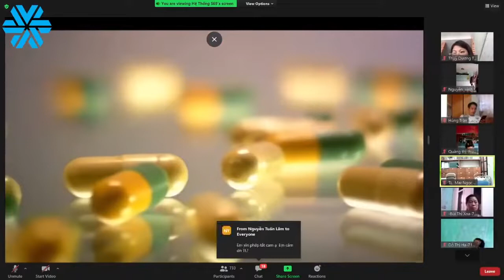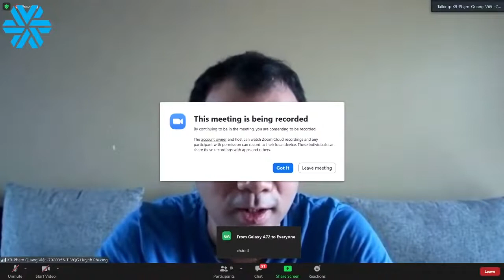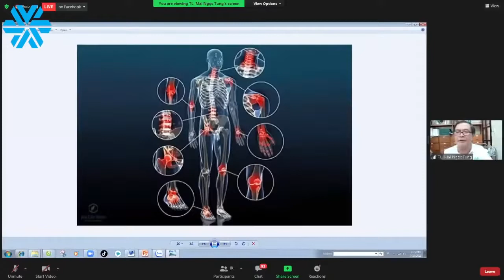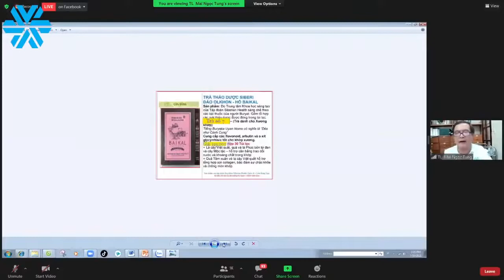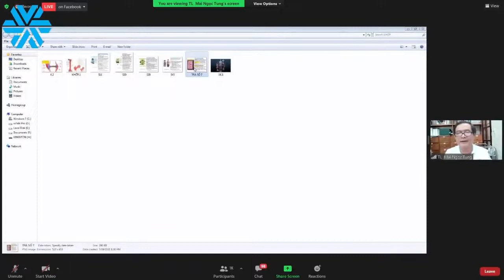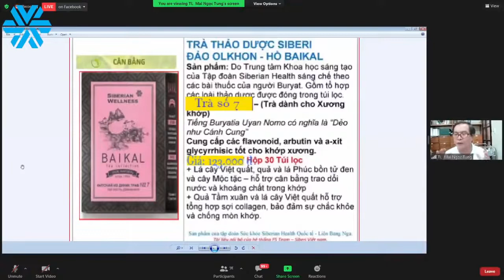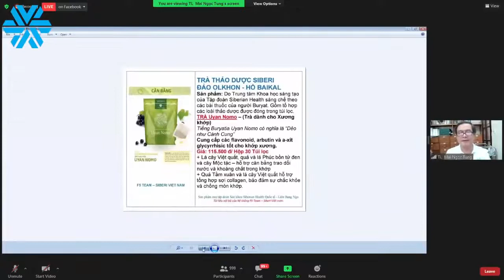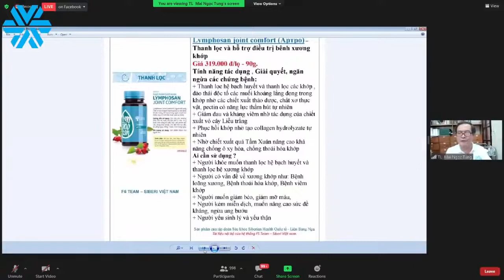XƯƠNG TRẮC KHỎE KHỚP DẺO DAI! GIẢI PHÁP CỦA SIBERIAN WELLNESS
Kênh mang đến cho độc giả kiến thức để chăm sóc sức khỏe và cơ hội làm chủ cuộc sống cùng tập đoàn chăm sóc sức khỏe siberia wellnes , Bạn có mắc hay muốn tham gia kinh doanh cùng với siberian wellnes hãy kết nối với Nguyễn Anh Thu, trên mạng xã hội: ZALO ĐT: 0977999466